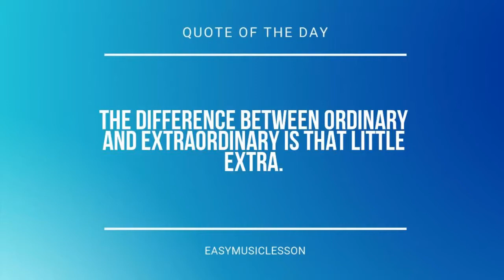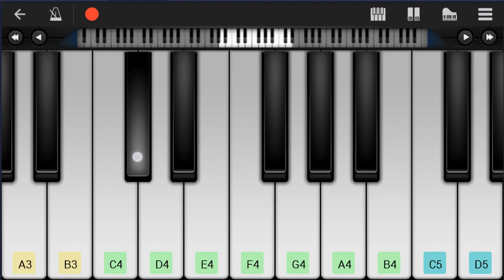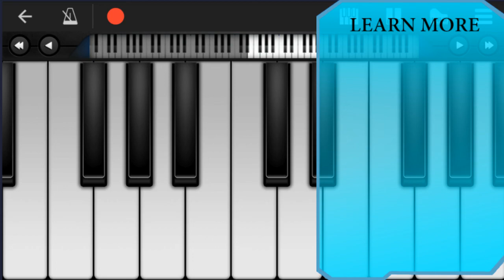Mobile Piano Tutorial: How to play Mikakunin Hikousen (Digimon Adventure 2020 Theme)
Here is a sheet music/tab video on the song Mikakunin Hikousen (Digimon Adventure 2020 Theme) by Takayoshi Tanimoto on the mobile piano. A mobile piano tutorial arrangement which is transposed to notes that are easily played by mobile piano, for the song Mikakunin Hikousen (Digimon Adventure 2020 Theme) by Takayoshi Tanimoto.

EasyMusicLesson teaches you to play the your favorite instrument, through well-arranged sheet music so that you too can learn how to play Mikakunin Hikousen (Digimon Adventure 2020 Theme) by Takayoshi Tanimoto on the mobile piano as fast as you can. A mobile piano tutorial with backing tracks to help your play the song better.

Chords of Piano arrangement:
Eb Maj   Bb Maj   Ab Maj   Bb Maj   Ab Maj   Bb Maj   Ab Maj
Ab Maj   Bb Maj   Bb Maj   Ab Maj   Bb Maj   C Min   F Dom 7
Ab Maj   Bb Maj   B Maj   Db Maj   Db Maj   Db Maj   Eb Maj
Ab Maj   C Min   Bb Maj   Ab Maj   Bb Maj   Bb Maj   Bb Maj
Bb Maj   Eb Maj   Db Maj   C Min   Bb Maj   Ab Maj   Bb Maj
C Min   A Aug   Eb Maj   F Dom 7   Ab Maj   Ab Maj   Bb Maj
Bb Maj   Bb Maj   Bb Maj   Bb Maj   Bb Maj   Bb Maj   Eb Maj
D Dim   G Dom 7   C Min   Bb Maj   Eb Maj   Ab Maj   Bb Maj
Eb Maj   G Dom 7   Ab Maj   Bb Maj   B Dim   C Min   Ab Maj
Bb Maj   Eb Maj   C Min   B Maj   Db Maj   Eb Maj   Eb Maj
Eb Maj   Ab Maj   Bb Maj   C Min   F Dom 7   Ab Maj   Bb Maj
B Maj   Db Maj   Db Maj   Db Maj   Eb Maj   Eb Maj   Eb Maj
Eb Maj   Ab Maj   Ab Maj   Ab Maj   Ab Maj   C Min   Bb Maj
Ab Maj   Bb Maj   Bb Maj   Bb Maj   Eb Maj   Db Maj   C Min
Bb Maj   Ab Maj   Bb Maj   C Min   A Aug   Eb Maj   F Dom 7
Ab Maj   Ab Maj   Bb Maj   Bb Maj   Bb Maj   Bb Maj   Eb Maj
Bb Maj   Eb Maj   C Min   B Maj   Db Maj   Db Maj   Db Maj
C Min   Ab Maj   Eb Maj   Bb Maj   C Min   Ab Maj   B Maj   Db Maj
Db Maj   Ab Maj   Bb Maj   C Min   F Dom 7   Ab Maj   Bb Maj
B Maj   Db Maj   Bb Maj   Bb Maj   Bb Maj   Ab Maj   Bb Maj
G Min   C Min   Ab Maj   G Dom 7   C Min   Eb Maj   A Dim 7
Ab Maj   G Dom 7   B Dim   C Min   Db Maj   Db Maj   Db Maj
Db Maj   Db Maj   Db Maj   Db Maj   Bb Maj   Bb Maj   Bb Maj
Bb Maj   Bb Maj   Bb Maj   Bb Maj   Bb Maj   Eb Maj   D Dim
G Dom 7   C Min   Bb Maj   Eb Maj   Ab Maj   Bb Maj   Eb Maj
G Dom 7   Ab Maj   Bb Maj   B Dim   C Min   Ab Maj   Bb Maj
Eb Maj   C Min   B Maj   Db Maj   Db Maj   Db Maj   Db Maj
Bb Maj   Bb Maj   Ab Maj   Bb Maj   C Min   F Dom 7   Ab Maj
Bb Maj   B Maj   Db Maj   Db Maj   Db Maj

Melody notes of Piano:
G4 F4 Eb4 F4 G4 Eb4 Eb4
F4 G4 Eb4 F4
Ab4 G4 F4 Eb4
Eb4 Bb4   Eb4
Eb4   Eb4 C4 Eb4
Eb4   F4 F4 Eb4
Eb4 D4 Eb4 Bb4
Ab4 G4 Ab4 G4
Eb4 Bb4
Ab4 G4 Eb4
Eb4 D4 Eb4 Bb3 D4 Eb4 F4 D5
Eb5 D5 Bb4   Gb5
F5 Gb5 Ab5
Bb4 Ab4
G4 Ab4 G4 F4 Eb4
Eb4 F4 G4 Ab4
Bb4 Eb4 Eb4   C5
Bb4 Ab4 G4 F4 G4
Bb4 Ab4
G4 Ab4 Bb4 Eb5 Eb5
C5 D5
Eb5 D5
Eb5   C5 D5 Eb5
Eb5 D5
Eb5   Bb4 Bb4 F5 Eb5
C5 C5
C5 D5 Eb5 C5 C5
D5 D5 Eb5 C5 D5
Eb5     D5 Eb5 F5
G4 F4
Eb4 F4 G4 Eb4
Eb4 Eb4 D4 C4 Bb3
C4   G4   G4
F4 Eb4 D4 F4